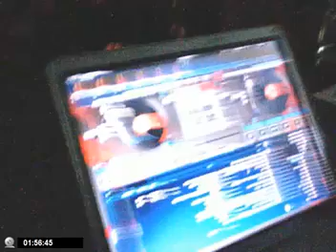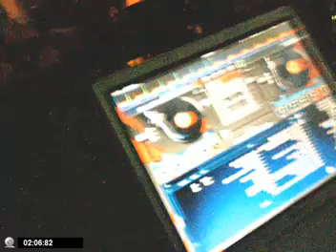TIME MACHINE - BIRTHDAY EDITION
DOM 04 NOV 2007 @ THE BOX